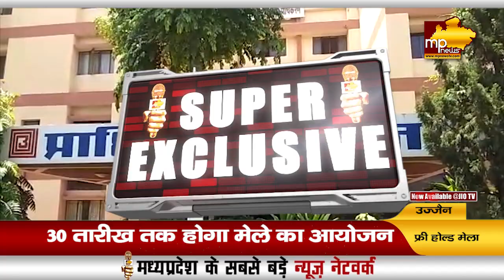उज्जैन में लगेगा फ्री होल्ड मेला, विकास प्राधिकरण देगा जनता को सौगात! MP News Ujjain